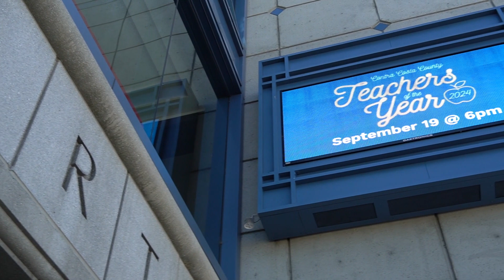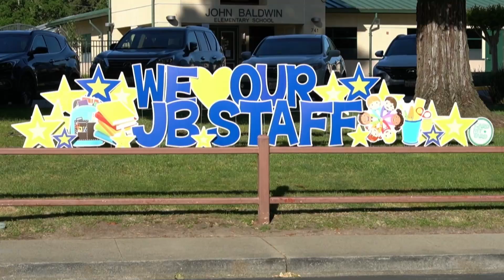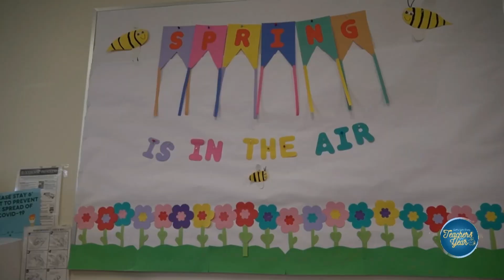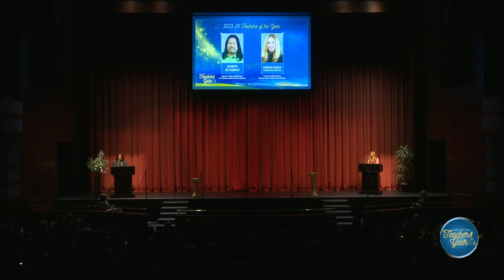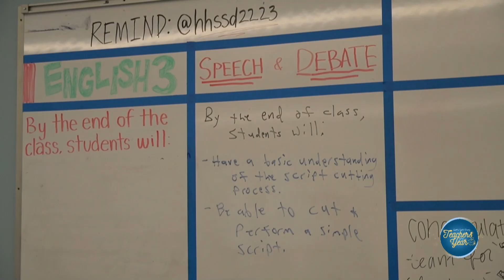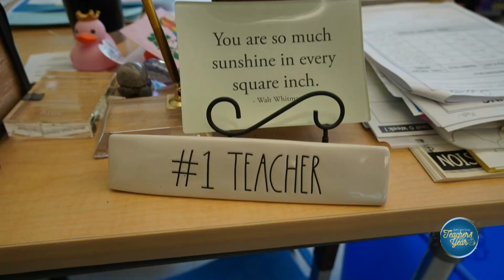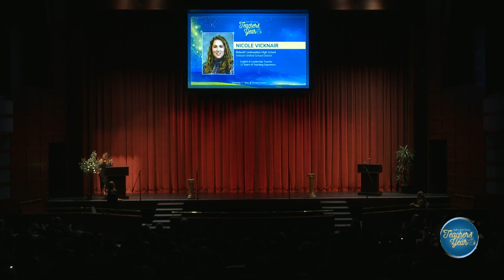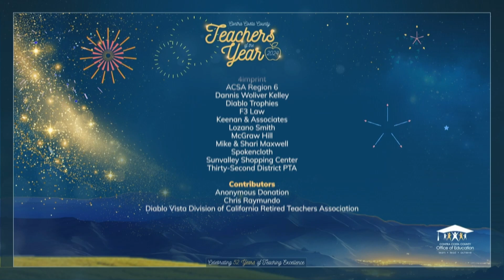2024 Contra Costa County Teacher of the Year Celebration Event - FULL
Celebrate with us as we honor and recognize the 22 exceptional educators named by their school districts as 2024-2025 Teachers of the Year!